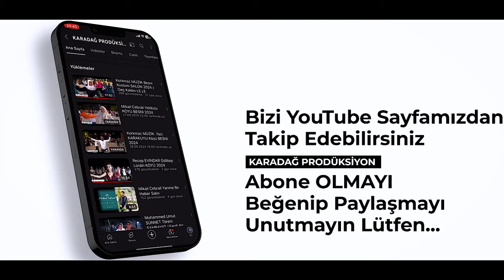Gamze & Yavuz Sayören KÖYÜ Grup ŞİLE ADIYAMAN 2024